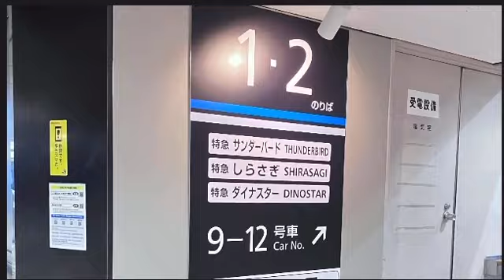金沢駅の列車たち